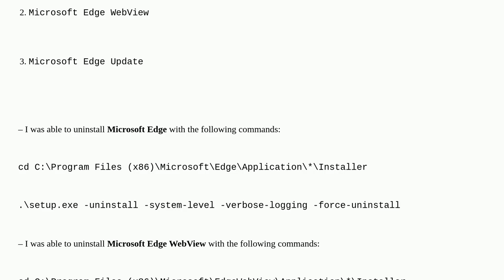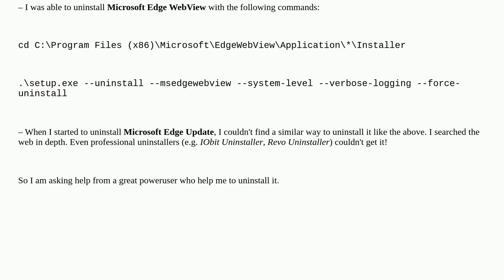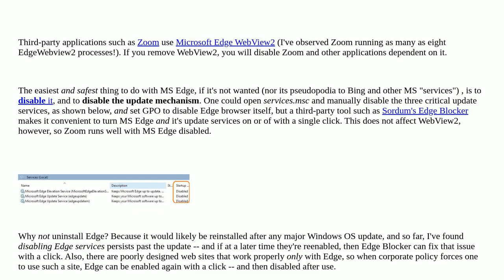Uninstall "Microsoft Edge Update" permanently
A special thanks goes out to the community

  windows-11 microsoft-edge windows-10 powershell system-administration